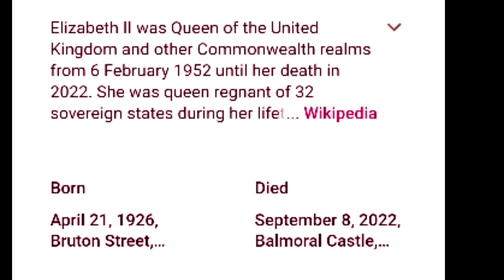Simpson Cartoon||Simpson Predictions||Simpson Reality